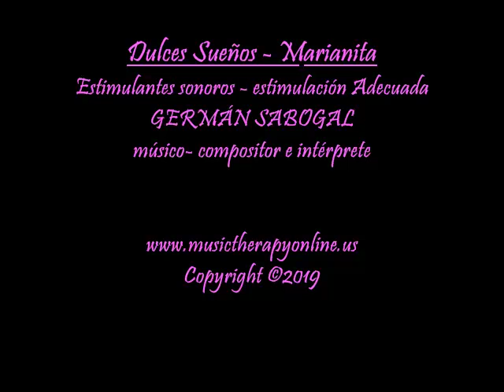Dulces Sueños - Sweet Dreams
Dulces sueños - Marianita Cantor Franco/ Germán Sabogal músico, compositor e intérprete Colombiano.